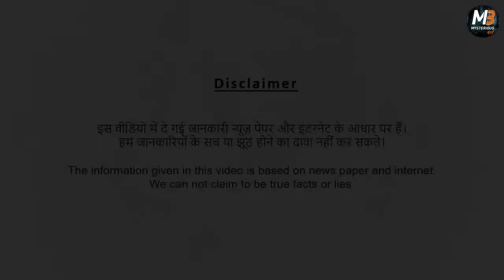10 amazing facts about elephants | हाथी के बारे में 10 राज, जो नहीं जानते हैं आप | Mysterious बातें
10 amazing facts about elephants